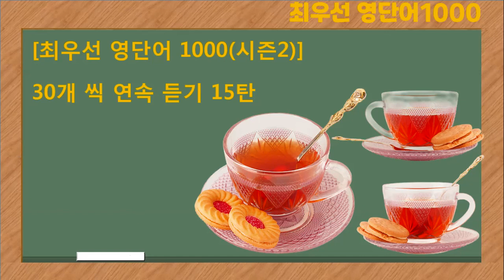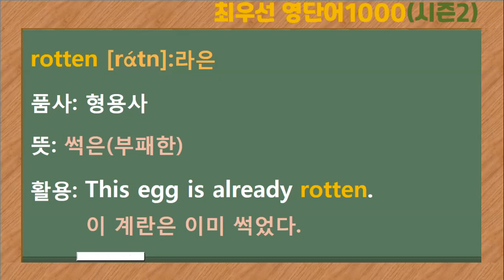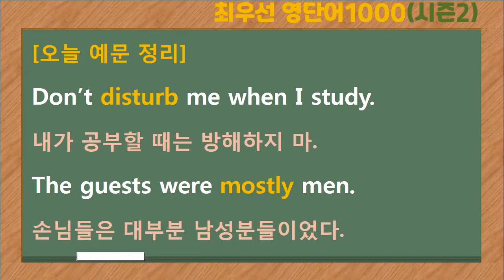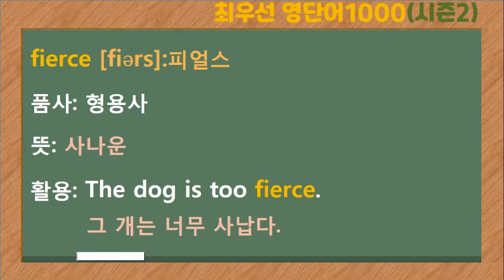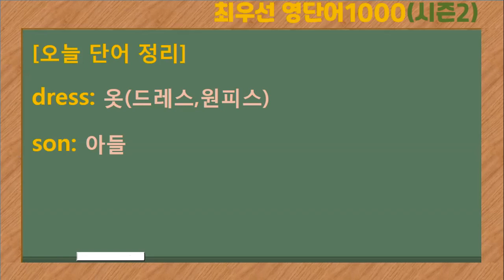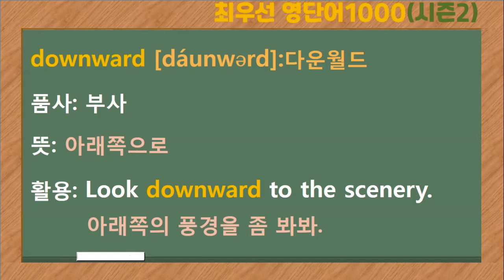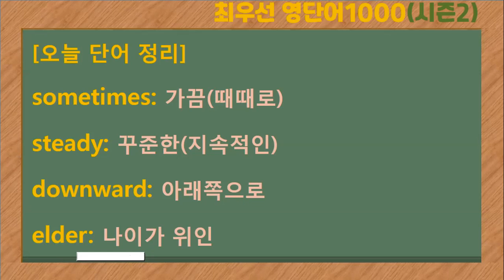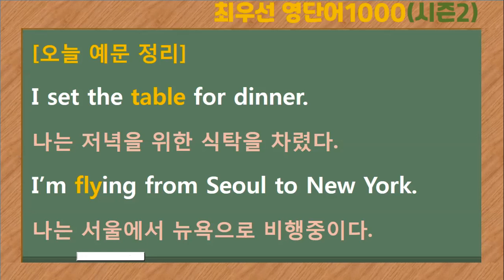[최우선 영단어 1000] 시즌2 연속듣기 15탄. 놓치면 안 돼요.꼭 보세요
1) 후원 계좌: 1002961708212(우리은행: 김*혜)